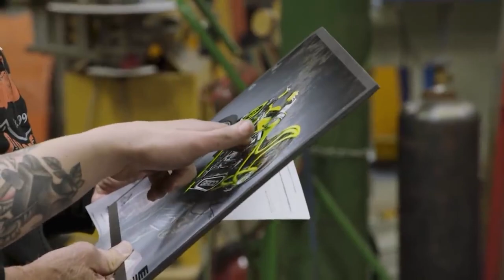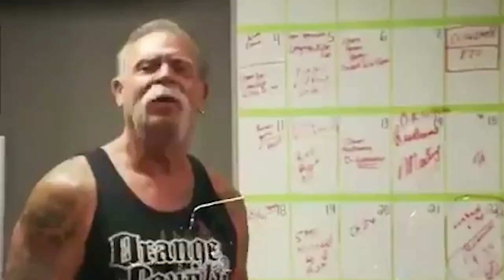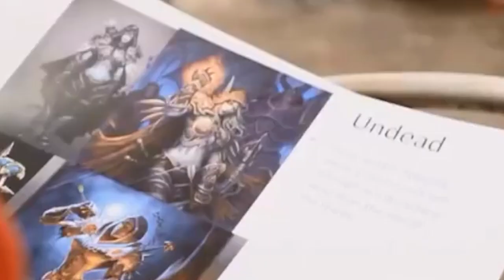Inside Paul Teutul Junior and Senior’s MESSY Relationships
Viewers of the reality-television show “American Chopper,” witnessed the turbulent relationship between its main stars, Paul Teutul Sr. and his son Paul Teutul Jr., documented by the TV crew of the production company Pilgrim Films and Television, for Discovery Channel. They are the owners of one of the leading custom chopper-style motorcycle manufacturing companies in the US called Orange County Choppers. After one explosive argument between the Teutuls in 2008, Paul Sr. fired Paul Jr., and a year later, Paul Jr. opened his own company in front of one of his father’s businesses being managed by his brother, and while they no longer worked side by side each day, the fights continued and lawsuits were filed.

In this video you will see:
00:00 - Get to know the origins of the Teutuls businesses
00:47 - Orange County Ironworks
02:01 - Orange County Choppers
02:48 - TV Show American Chopper
04:45 - Lawsuits and iconic fights between the Teutuls
05:14 - Paul Jr.’s termination on national TV led to several memes
06:30 - TV executives modified Paul Jr.’s contract so he was forced to continue filming
07:05 - Paul Sr. filed a lawsuit against Paul Jr.
08:27 - Paul Jr. established his own brand
09:08 - Paul Sr. did not attend Paul Jr.’s wedding
09:29 - Paul Sr. and Paul Jr. spin-off series
11:16 -  “American Chopper,” the Reboot